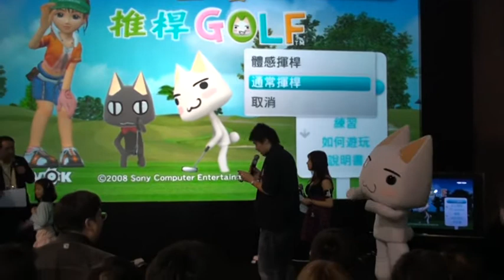Asian Game Show 2008 (Hong Kong)